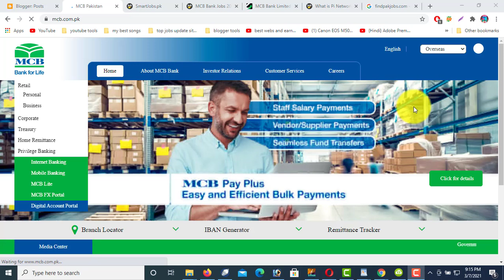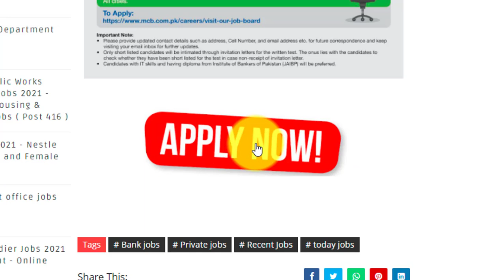MCB Bank Jobs 2021 | MCB All Pakistan New Jobs | Apply online